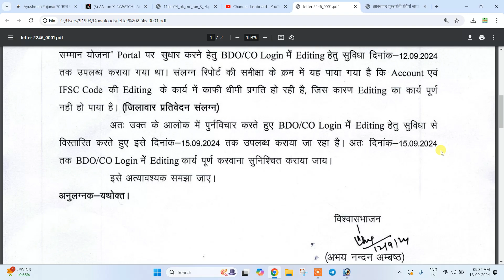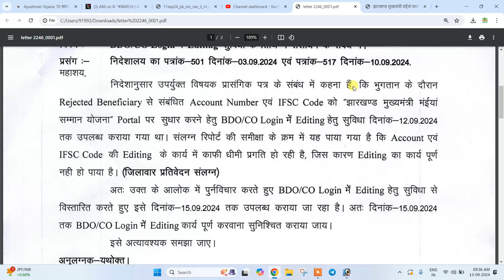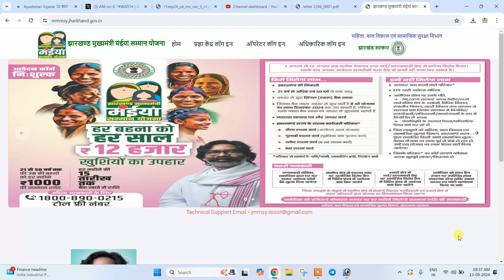JMMSY | Maiya Samman Yojna Jharkhand | Photo Copy Form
CM Mai Kui Yojna | Mukhyamantri Mai Kui Yojna Jharkhand | mmmsy Jharkhand | Maiyan Samman Yojna Jh.